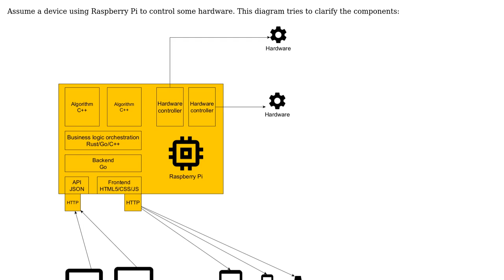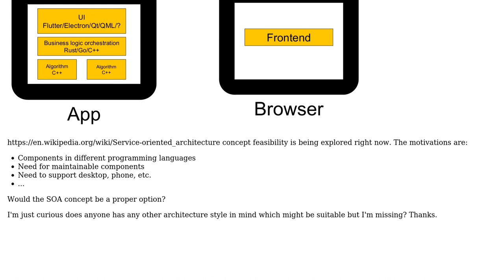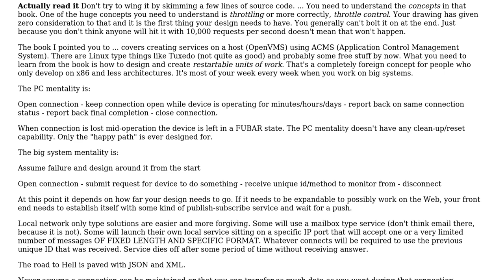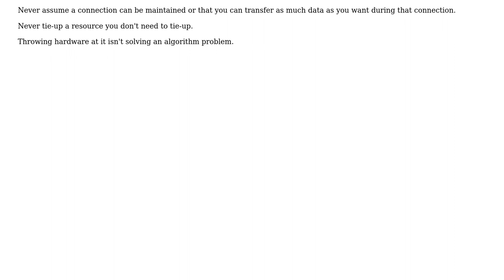Software Engineering: Feasibility of a service oriented concept for a device architecture